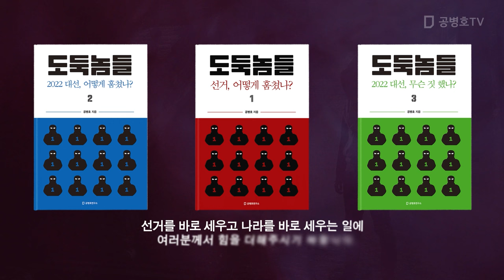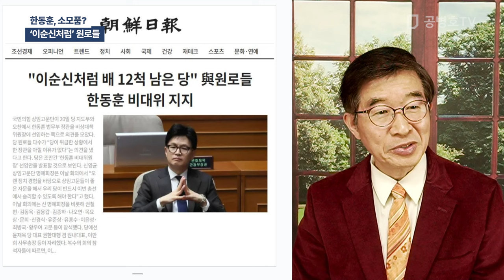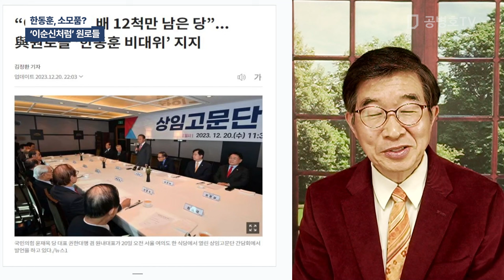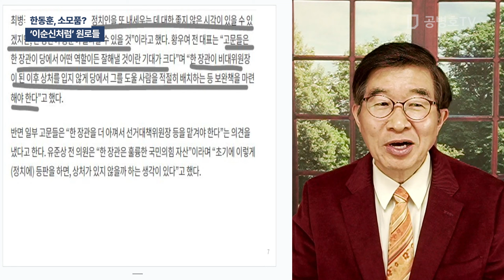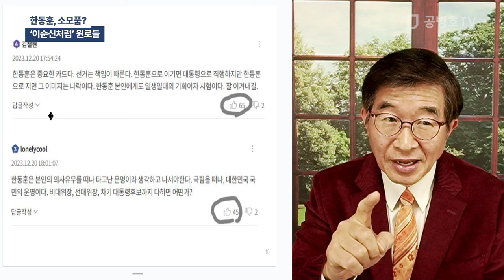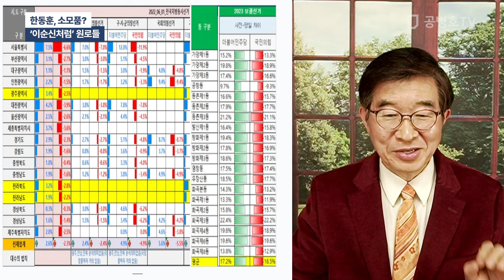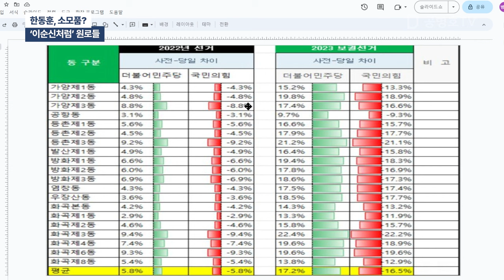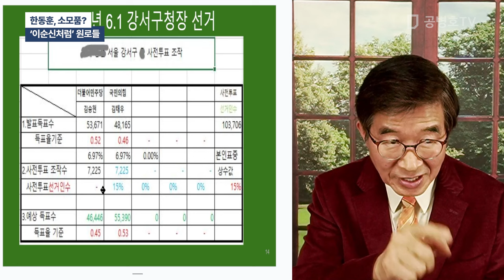한동훈, 소모품? / '이순신처럼' 원로들 [공병호TV]